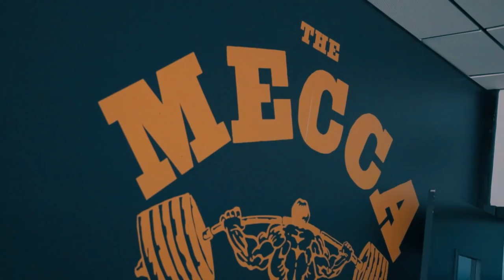✅La importacia del SODIO🧂 en el ENTRENO!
Raúl nos aclara que función tiene el sodio durante el entrenamiento. El sodio es un mineral esencial para los seres humanos, el cual incorporamos a través de la dieta alimenticia, absorbiéndolo para posteriormente pasar a la fase líquida del organismo, debido a esto influye en los movimientos de los fluidos encontrados entre los tejidos y a nivel vascular, localizándose especialmente en el medio extracelular.